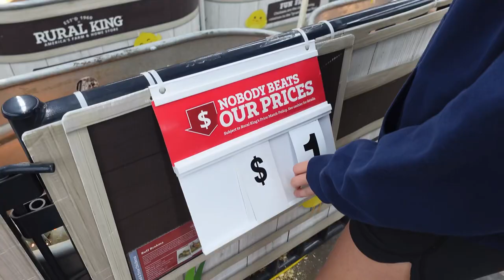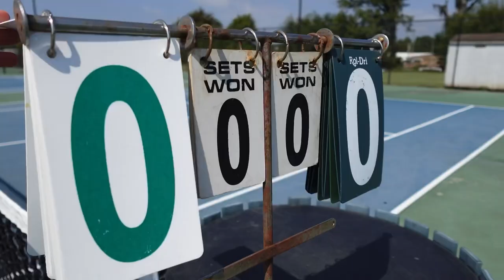GOING TO A THOMAS RHETT CONCERT! | Vlog 01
First Vlog of “The Series of Vlogs” (pretty creative name 😉) Me and Mikah travel several hours away to see the one and only Thomas Rhett perform live! Watch as we meet up with friends and see what we do in this lovely vlog! Enjoy.